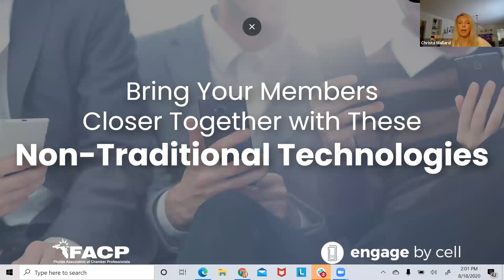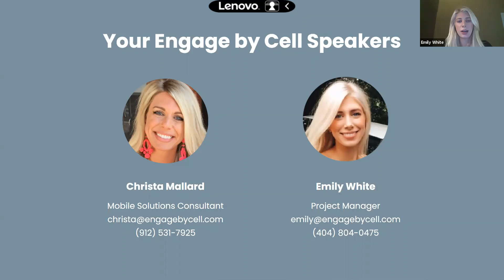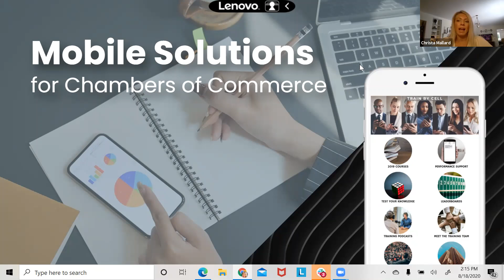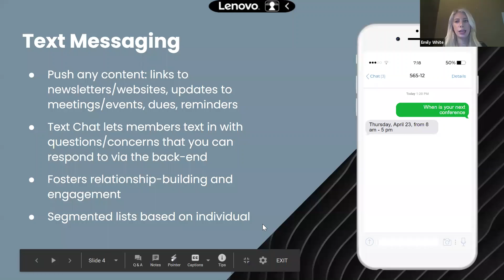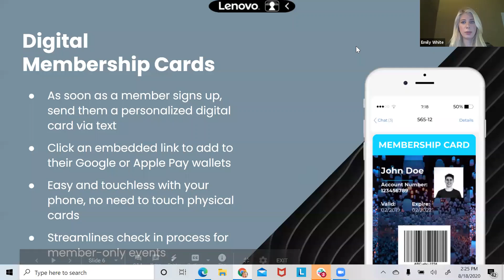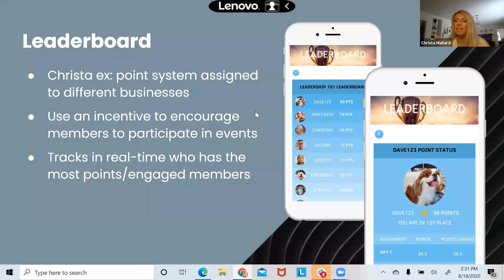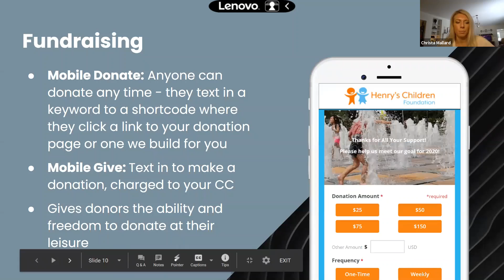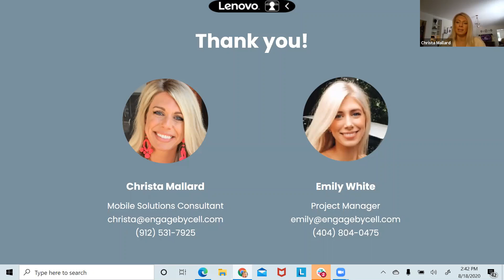Bring Your Members Closer Together with These Non-Traditional Technologies